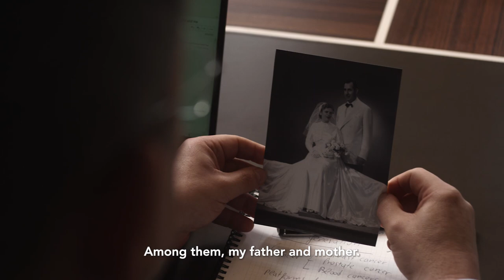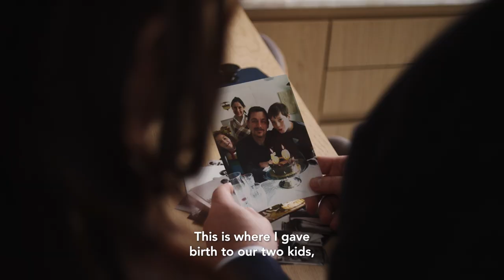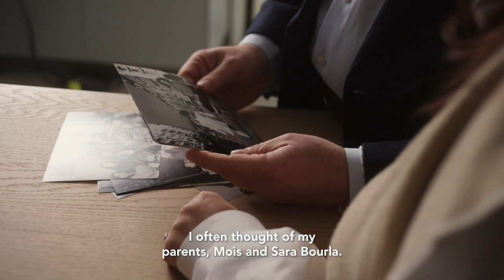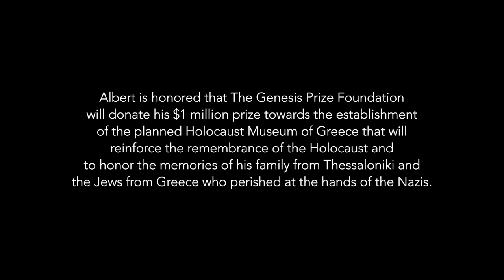A Tribute to 2022 Genesis Prize Laureate Dr. Albert Bourla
Dr. Albert Bourla was announced as the 9th Genesis Prize Laureate in January 2022. The award recognizes his leadership in delivering a vaccine against COVID-19, which saved millions of lives during the pandemic. The Genesis Prize also celebrates the boldness of his vision and willingness to assume risks, which enabled delivery of the vaccine in record time. Watch this tribute video that premiered at the 2022 Genesis Prize ceremony in Jerusalem.

Visit the Genesis Prize on Facebook, Twitter, and Instagram: @TheGenesisPrize